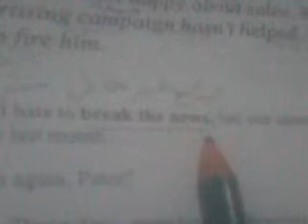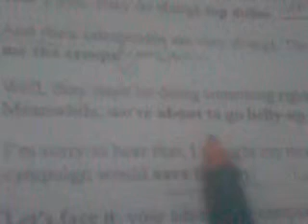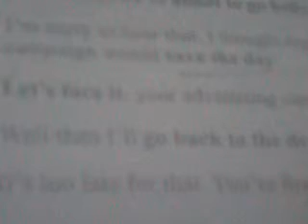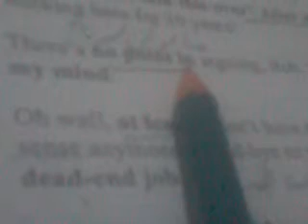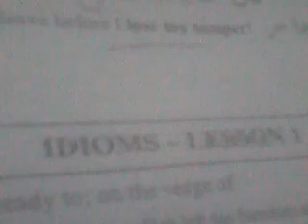تعبيرات الدرس الاولidioms 1